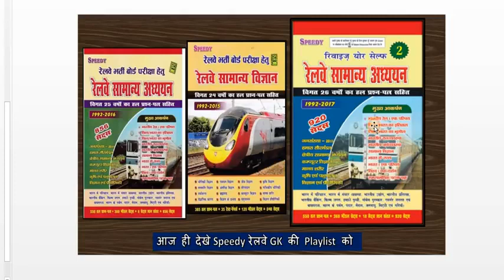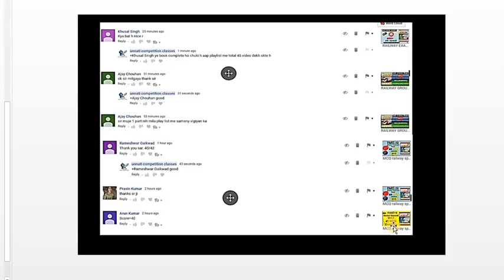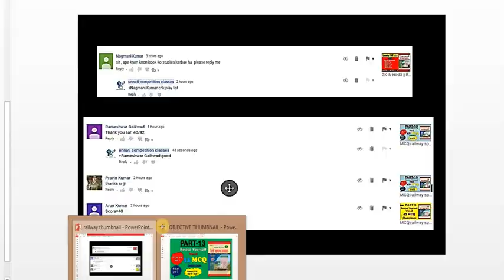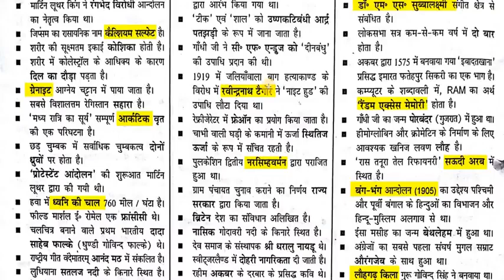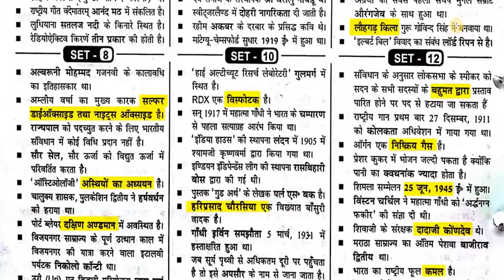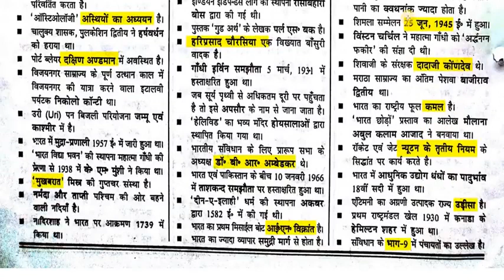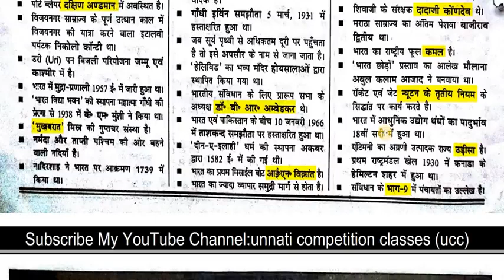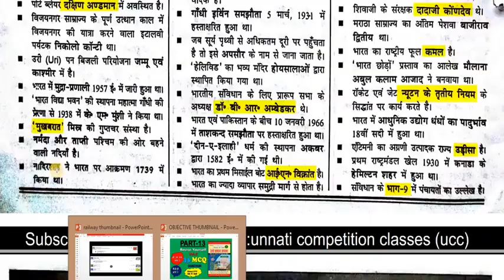Railway Group D Question Paper In Hindi Part 48 Railway Previous Year Questio HIGH